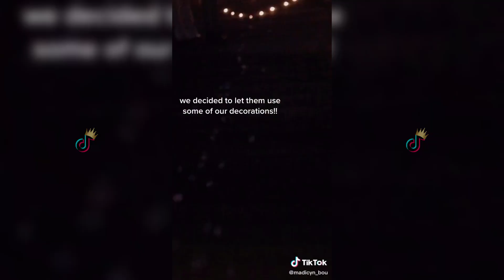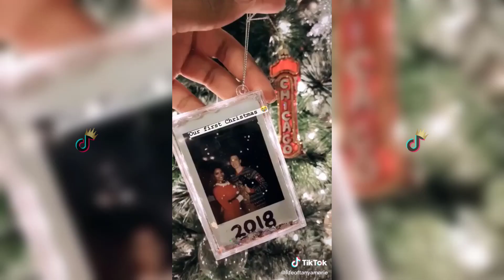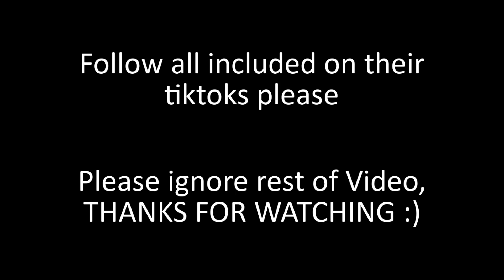TikTok Proposal Compilation (Emocional, Beautiful, Surprise) 😍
Enjoy todays new video of TikTok Love, Couple Goals, Proposals, Pregnancy and more!